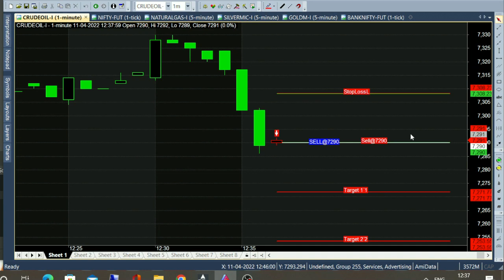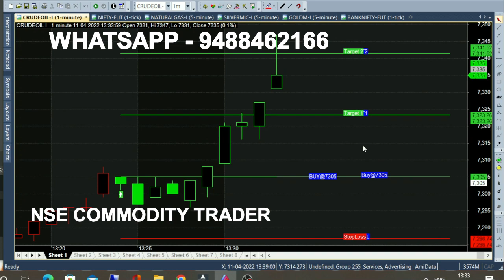bank nifty & crude oil 4 - 25 apr chart calls view